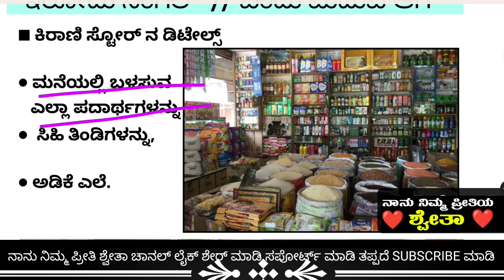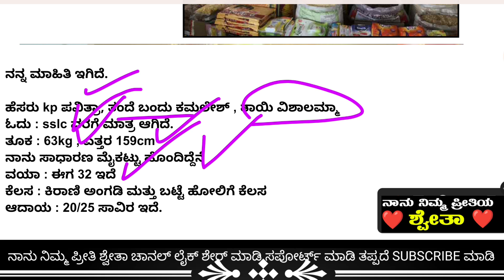Sangaathi nodi// grocery store details